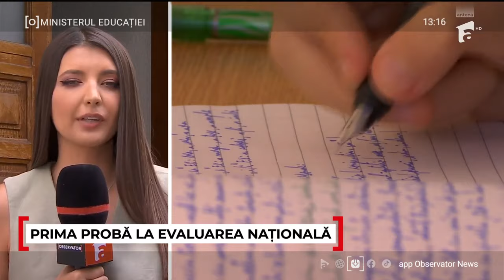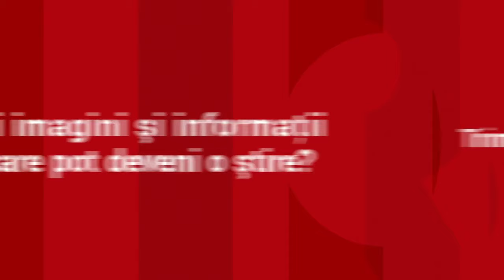Evaluarea Națională 2024, proba scrisă la română. Ce subiecte i-au încurcat pe elevi